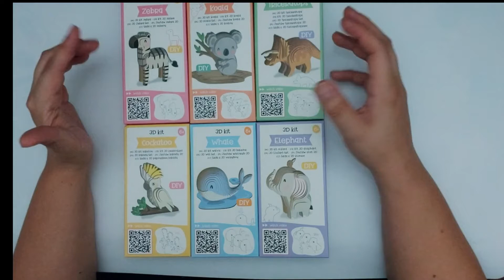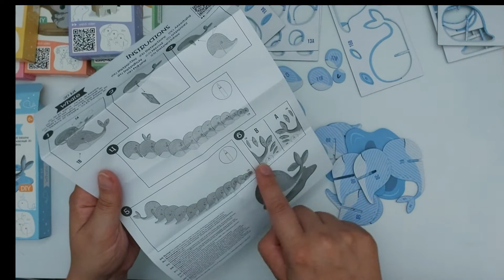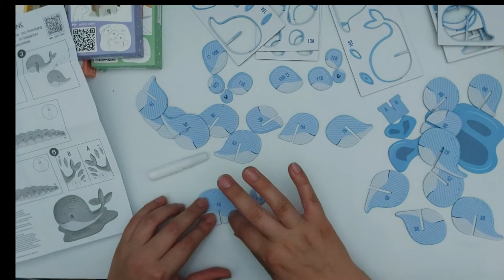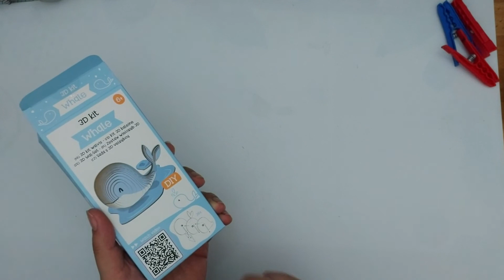DIY 3D Kits Tiere ❂ aus dem Action ❂ [Getestet] ❂ Aufbau Wal ❂ Kreativ im Leben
Eigenkauf
Auf meinem Kreativkanal Kreativ im Leben, probiere ich heute die DIY 3D Kits Tiere aus dem Action aus.
Produkte:
❂ DIY 3D Kits Tiere: Wal, Elefant, Zebra, Triceratops, Koala, Cockatoo Artnr.:3004925

Meine Utensilien:
❂ Big Shot Switch Plus*
❂ Schneidematten DIN A4*
❂ Schneidematten DIN A5*
❂ Schneidematten allgemein*
❂ Alternative Action DINA5 Stanzmaschine *
❂Glasschneidematte X-Cut klein*
❂Smartphone*: Samsung A55 5G

Meine Technikausstattung:
❂Kamera*: Canon 250D
❂Mikrofon*: Speedlink Capo
❂Mikrofon (Kamera) halter Neewer*
❂Kamerastativkopf*: Neewer
Kauft ihr über sie einen Artikel, bekomme ich dafür eine kleine Provision, ohne das ihr dabei mehr bezahlen müsst und ihr unterstützt meinen Kanal.Die von mir verlinkten Produkte sind meine Empfehlungen von mir an Euch, und gleichbedeutend mit Werbung.